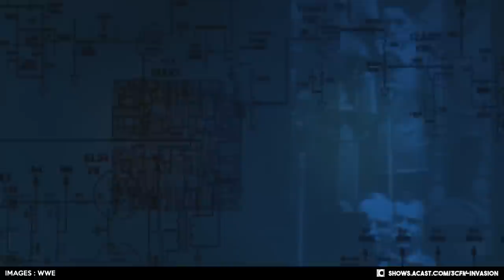[3CFM INVASION #7] THE ROCK IS BACK ! LES AUDIENCES EXPLOSENT !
VENEZ NOUS SOUTENIR :
Du 6 Juillet au 7 Septembre 2022, chaque mercredi à 20H, un nouvel épisode de la première saison de 3CFM Invasion en avant première pour les Membres de la chaîne CCLC

3CFM INVASION couvrira TOUTE LA STORYLINE de l'Invasion de la WWF par la WCW, review de chaque épisode de RAW is WAR et de Smackdown en compagnie de Flo et de chaque PPV avec Rabbi Mantaur.

SAISON 1 : WWF INVASION & SUMMERSLAM

SAISON 2 : WWF UNFORGIVEN & NO MERCY

SAISON 3 : WWE REBELLION & SURVIVOR SERIES